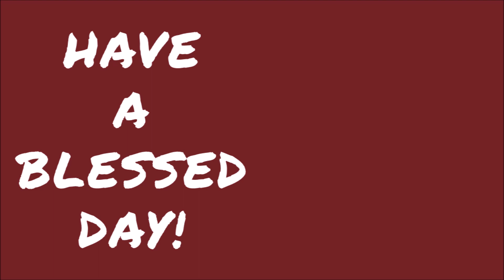In His Presence 2022 : Day 35